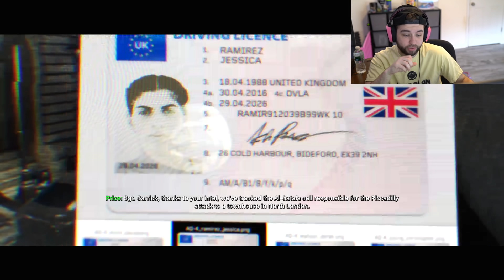JEV PLAYS MODERN WARFARE CAMPAIGN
FaZe Jev
1175 Marlkress Rd
Cherry Hill, NJ
08034